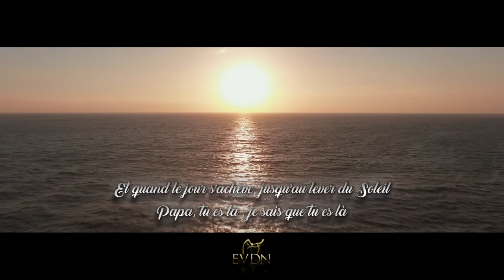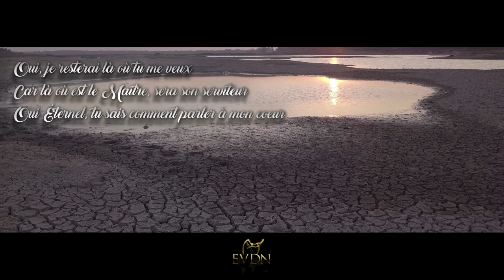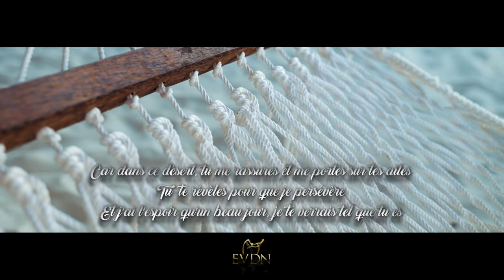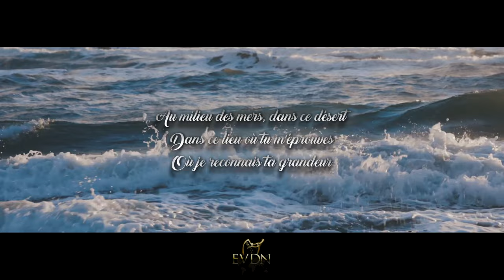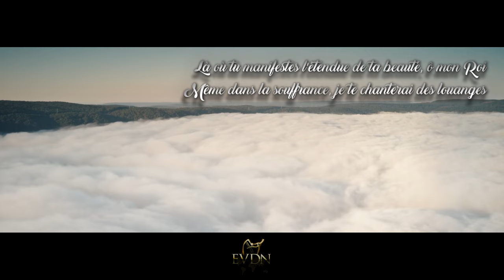Dans ce désert (Album : Tes larmes devant ma porte)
Le désert est un lieu de formation, d'humiliation et de brisement que le Seigneur utilise pour façonner et perfectionner ses enfants. Il est nécessaire dans la vie d'un chrétien de passer par ce chemin afin d'être affermi dans la foi et approuvé par le Créateur.

Et Yéhoshoua, rempli du Saint-Esprit, revint du Yarden et il fut conduit par l'Esprit dans le désert (Luc 4:1)

Va et crie aux oreilles de Yeroushalaim, et dis : Ainsi parle YHWH : Je me souviens de la fidélité de ta jeunesse, de l'amour de tes fiançailles, quand tu venais après moi dans le désert, sur une terre qu'on n'ensemence pas. (Jérémie 2:2)

Et souviens-toi de tout le chemin par lequel YHWH, ton Elohîm, t'a fait marcher pendant ces 40 ans dans ce désert, afin de t'humilier, de t'éprouver, pour connaître ce qui était dans ton cœur, et si tu garderais ses commandements ou non...(Deutéronome 8:2-5)

Vous pouvez écouter et télécharger les chants de cet album sur ce lien